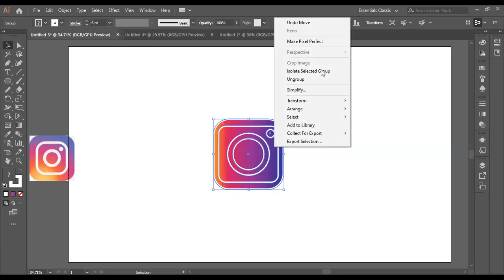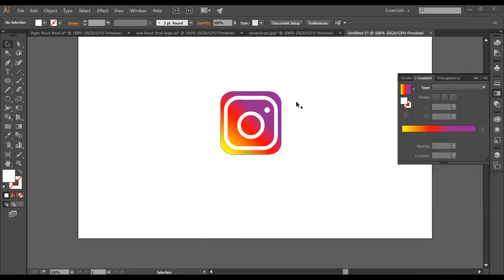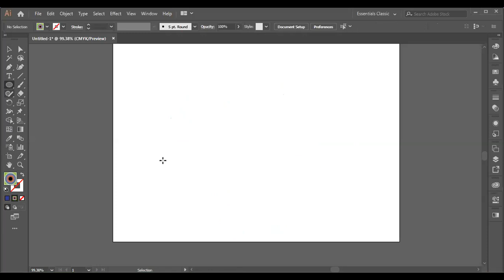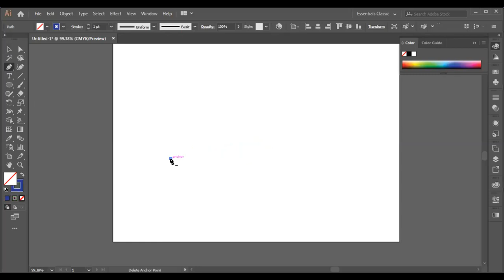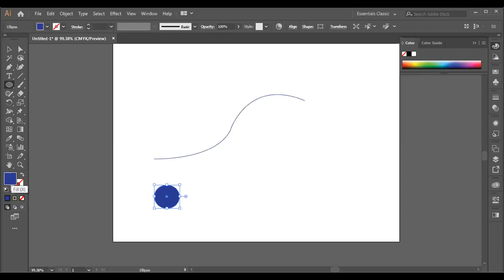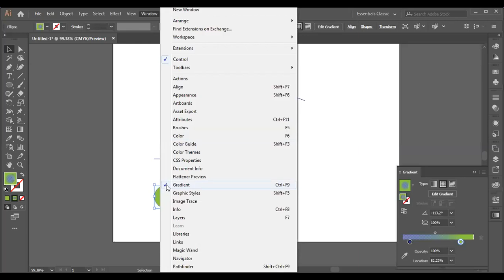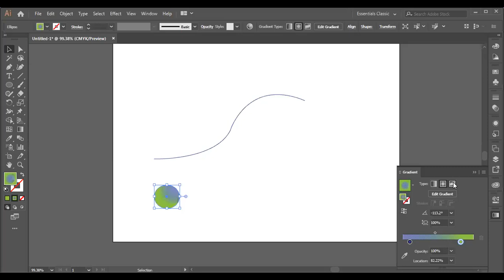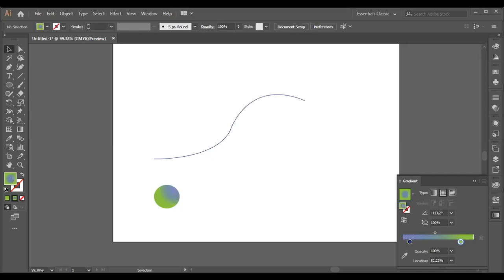LEDP Graphic Design Batch 3 class 7th PART 3